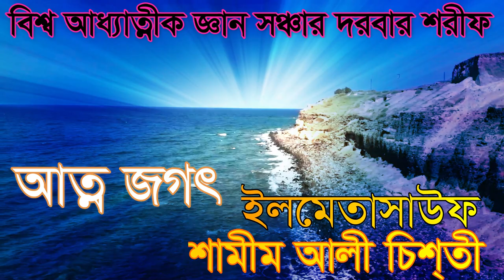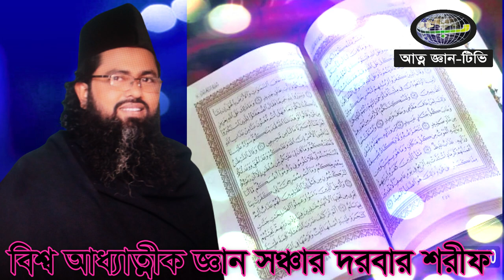তেত্রিশ কোটি বিন্দু জলে গোসল হবে সাধন বলে .. shamim ali chis